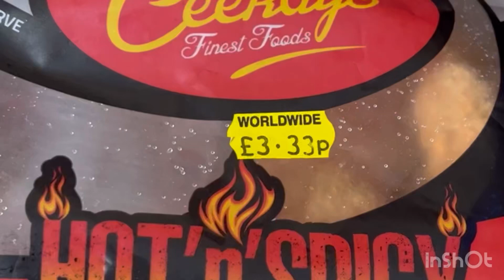Chicken wrap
Chicken fillet wrap